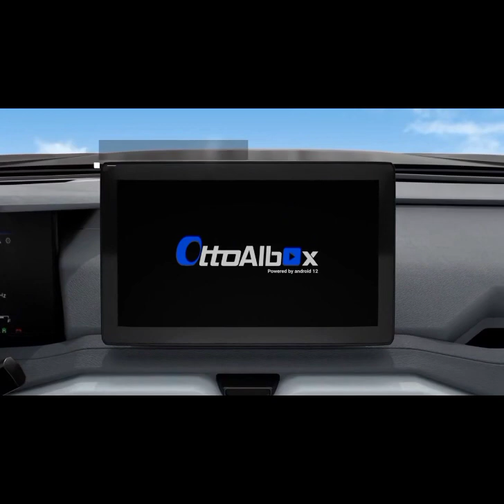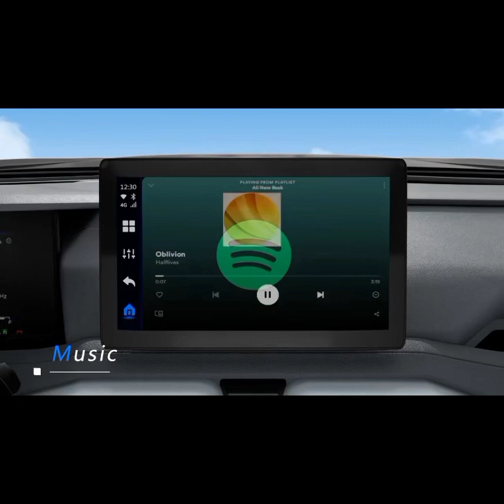Car Gadgets | Best Launcher for Android | Tech Gadgets | AL Zayyan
Click to Buy 👇

Car Play AI Box Wireless Android Auto TV Box mini HDMI for Toyota Kia Hyundai VW Car Accessories

tech Gadgets channel
tech Gadgets in Pakistan
tech Gadgets under 100
gadgets
coolest gadgets
aliexpress gadgets
amazon gadgets
new gadgets
coolest products
amazing gadgets
best products
must have products
aliexpress items
aliexpress tools
amazing products
products for men
best aliexpress products
amazon accessories
amazon products 2024
aliexpress goods
smart gadgets aliexpress
aliexpress review
cool gadgets
Gadgets 2024
home gadgets
Tech under 100
AliExpress Gadgets
Al technology
AliExpress best products 2024
Best Gadgets
Best Gadgets 2024
Best mobile Gadgets under 500
Zay yan